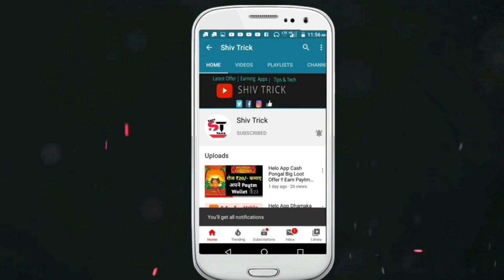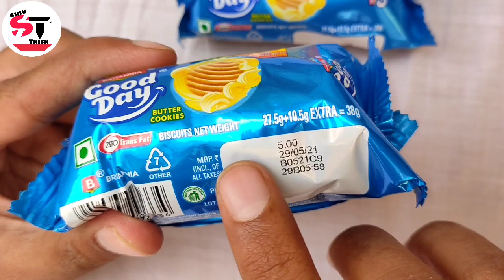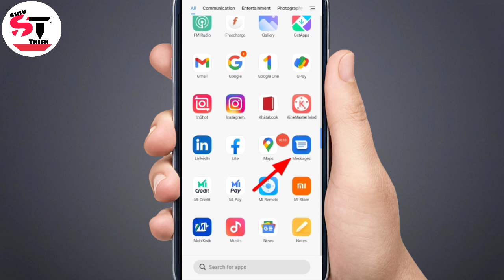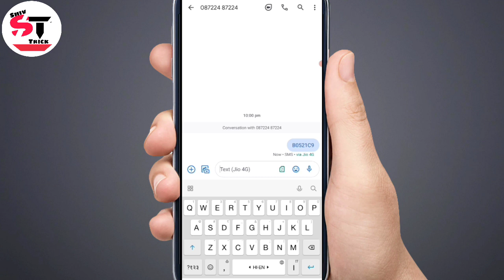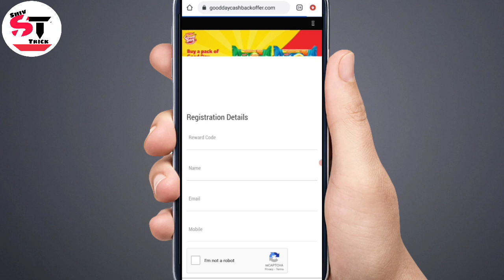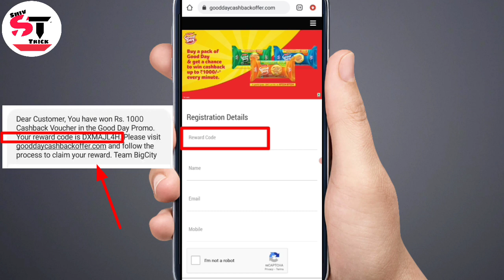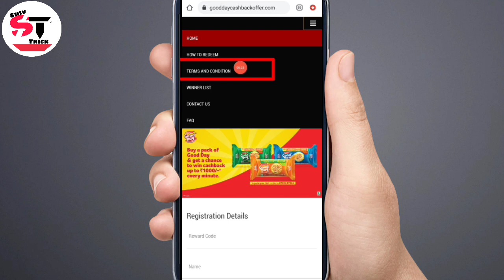How to Participate Britannia Good Day Cashback Offer 2021 !! Learn From Home Win ₹1000 Paytm Cash 😎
Agar Telegram Link Work nahi kare to Telegram pr ShivTrickOfficial Search kr lena Channel Ajayega fir join kr lena

Agar Video Pasand Aye Ho Toh LIKE Kare Aur Sabhi Online Offers Lootne Ke Liye Iss Channel Ko SUBSCRIBE Kare Aur Apne Sabhi Dosto Ko Is Video Ko SHARE Karna Na Bhule...😎

(7) Britannia Good Day Learn From Home Cashback Contest 2021
(8) Britannia Good Day lot number Trick
(9) Buy a Pack Of Good Day & get a chance to win Cashback upto ₹1000 every minute
(10) Good Day Cashback Offer
(11) Britannia Offer
(12) Good Learn From Home Offer
(13) Britannia paytm offer
(14) Britannia Learn From Home Winners
(15) Good Day Offer 2021